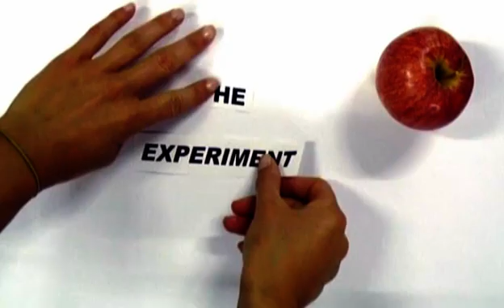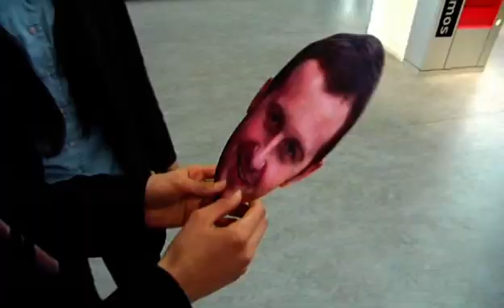🍏How to be healthy | Punk Science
Can exercise make you happy? The Science Museum's Punk Science duo experiment on living volunteers to explore the brain chemicals that keep us healthy.

Want to explore our educational activities and interactive games? Browse our full list of learning resources

Thinking of planning an educational visit to one of our museums?